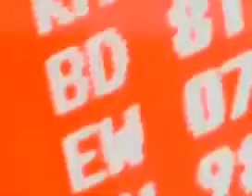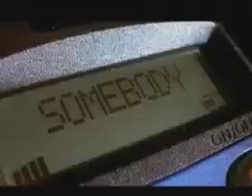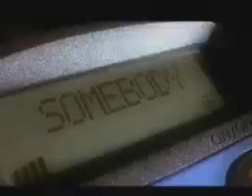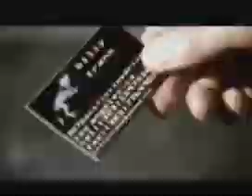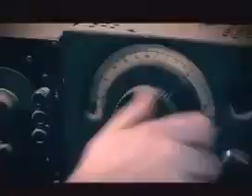Techno & Techno Progressive (90s / 2000s) - Dj Yuuns VJ (Remix 2021-2022)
VARIANTE 2 Por Bloqueo 1 Pista / VARIANT 2 By Block 1 Track
1: Mauro Picotto - Like This, Like That
((Techno / Progressive))
2: Aquagen - Summer Is Calling
((Tehno))
3: Brooklyn Bounce - Get Ready To Bounce
((Techno))
4: Brooklyn Bounce - Loud & Proud
((Techno))
5: Joy Kitikonti - Joyenergizer
((Techno / Progressive))
6: Klubbheads - Turn Up The Bass
((Techno))
7: Marc Et Claude - Loving You
((Techno))
8: Mario Piu - Communication
((Techno))
9: Mauro Picotto - Iguana
((Techno / Progressive))
10: Mauro Picotto - Komodo
((Techno / Progressive))
11: Mauro Picotto - Proximus
((Techno / Progressive))
12: Warp Brothers - Blast The Speakers
((Techno))
13: Warp Brothers - Phatt Bass
((Techno))
14: Warp Brothers - We Will Survive
((Techno))